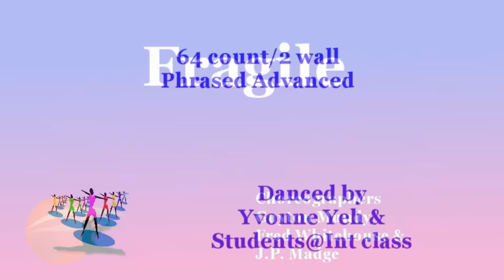Fragile - Line Dance (Dance & Teach)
Fragile
Count: 64 Wall: 2 Level: Advanced
Choreographer: Guyton Mundy, Fred Whitehouse & J.P. Madge - June 2016